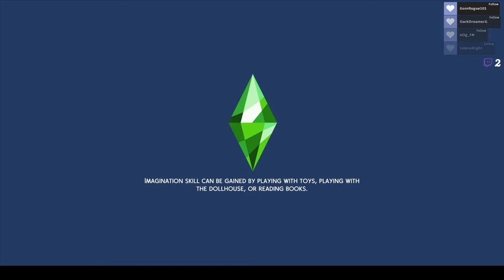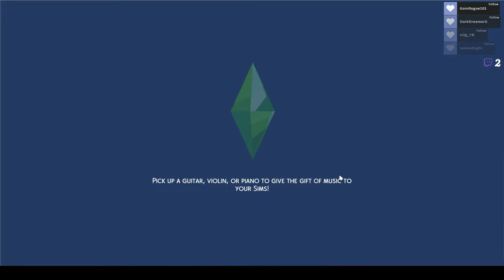🌻Age Up🌻 // Not So Berry Challenge Part 13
In this video, I aged up Aurelia and gave her a makeover. By the way, this series is inspired by Vixella's own version of it. So, I suggest you go and watch hers.
0:00 Intro
1:05 Aging Aurelia Up
3:36 Aurelia’s Makeover
13:30 Outro
13:34 Thanks for Watching!